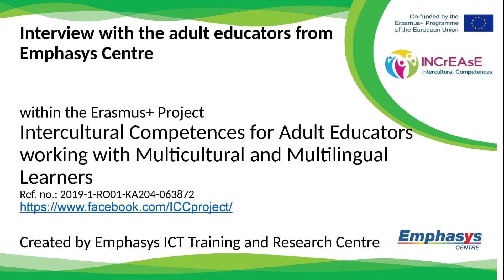INCrEAsE Interview - Adult educators (CY)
Intercultural Competences for Adult Educators working with Multicultural and Multilingual Learners
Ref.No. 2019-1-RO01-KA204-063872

Video created under IO1 - Interactive Map of Multicultural and Multilingual adult educators/learners in EU with focus on knowledge, skills & attitudes